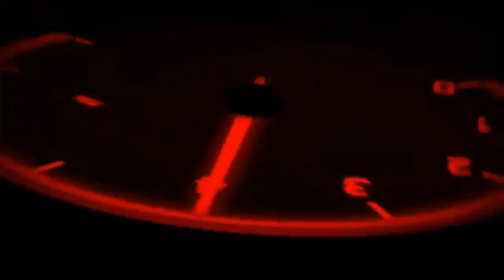Raigad Bikers Festival 2023@ Murud - 2